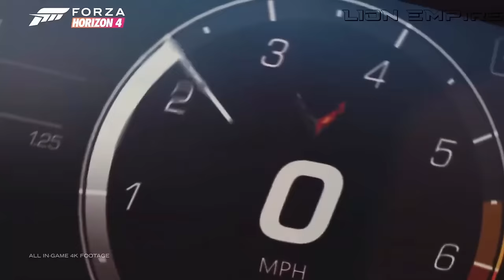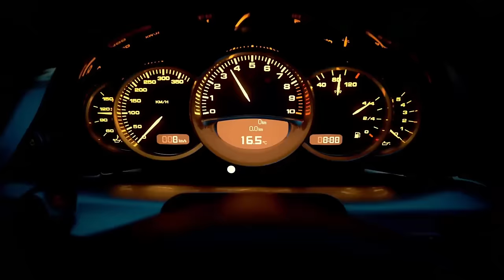BASS BOOSTED SONGS 2024 🔈 CAR MUSIC 2024 🔈 EDM BASS BOOSTED MUSIC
▶️Tracklist :
00:00 Bimonte - Dragostea Din Tei
02:03 Harddope & Lunis - Summertime Sadness
04:30 Unstoppable (Twin, Jasmine Crowe Cover)
06:51 Waiting For Love (Medusa, LØST SIGNAL, PACANI Cover)
09:24 Maps (LexMorris Cover)
11:44 I Like It (Sticky Key Cover)
14:37 ABCDEFU (Harddope, Protocleus, Edpranz Cover)
16:57 Arc North, New Beat Order, Cour & Aaron Richards - Numb
19:00 Are You With Me (Catiso, Nuud Cover) (Magic Cover Release)
21:10 Counting Stars (EQRIC & PHARAØH & Timmy Commerford Cover)
23:39 On The Floor (blueberry, Muffin, Dayana Cover)
26:08 Other Boys (BONIIL, Capri Everitt, B Martin Cover)
28:04 Rude Boy (Twin, Polly Belycee, Benz Boyz Cover)
30:30 Stereo Love (Coopex & Donovan's Playground & Lujavo & Britt Lari Cover)

BASS BOOSTED
EDM BASS
2024
NEW
CAR
BASS
CAR BASS
CAR MUSIC
DROPS